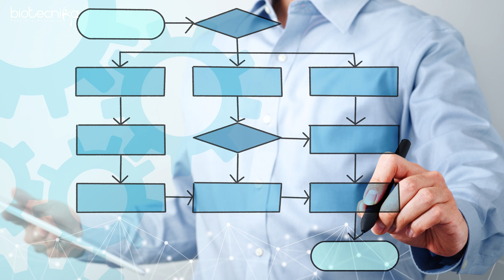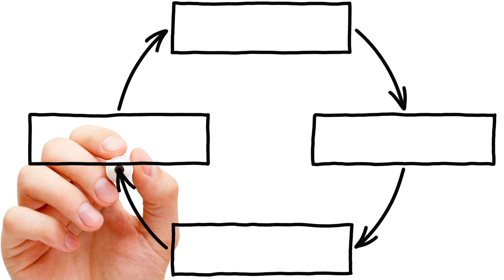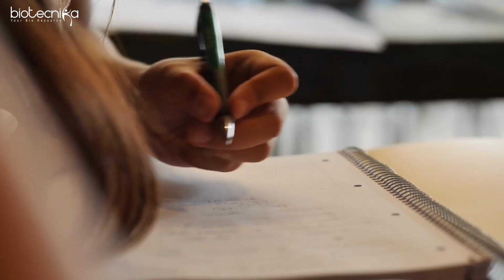CSIR NET Life Science Quick Revision Techniques - This One Is Unique - Watch Now + Test Series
In this unique and informative video, discover quick revision techniques specifically tailored for CSIR NET Life Science, empowering you to efficiently review key concepts and excel in your preparation. Watch now for a comprehensive and effective approach to boost your chances of success.

Stop scrolling!🔥🛑
Unlock your CSIR NET success with 20 top-notch mock tests at just Rs 299!💥

Introducing AIMNET 2023 🚀 - A game-changing All India Merit NET test series tailored for CSIR NET 2023.

Perks you can't resist:🎁
✅ Unlimited attempts
✅ Cutting-edge format matching CSIR NET's latest pattern
✅ Special focus on Parts A, B, and C for comprehensive mastery

Maximize your scores and supercharge your prep💪with our COMPLETE SYLLABUS SCORE MAXIMIZER PREPARATION BOOSTER!